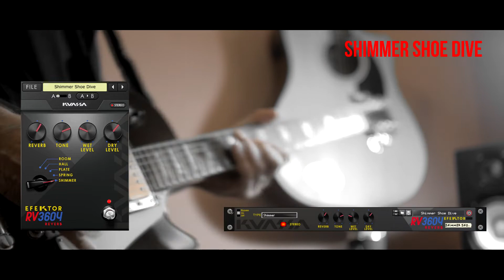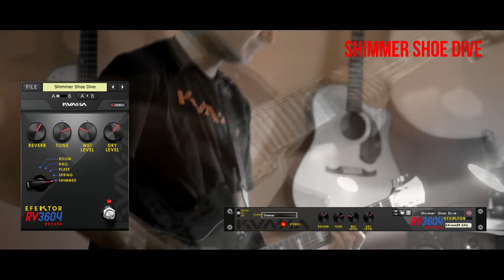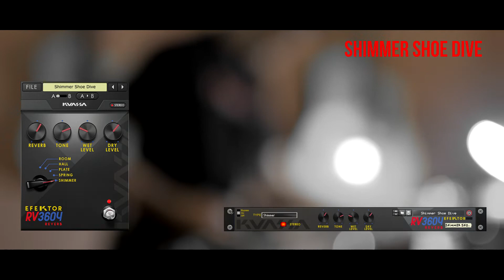Efektor RV3604 Reverb: Gaze Sky - Shoegazer Fuzz and Reverb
Reverb is a powerful tool to build emotion to the listener.  It gives ambience, creates space, and produces a sense of three dimensional to the original sound. Kuassa Efektor RV3604 Reverb provides five types of Reverb to play with; small room, large hall, metallic plate, bouncy spring, and the haunting yet atmospheric shimmer.